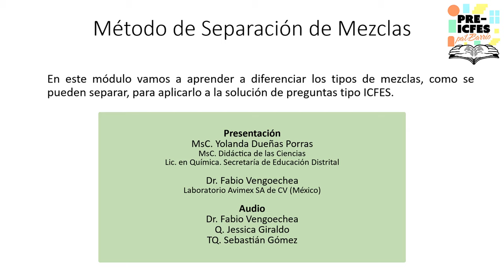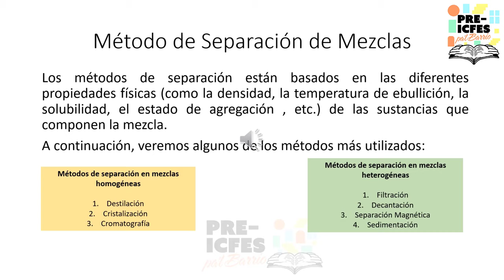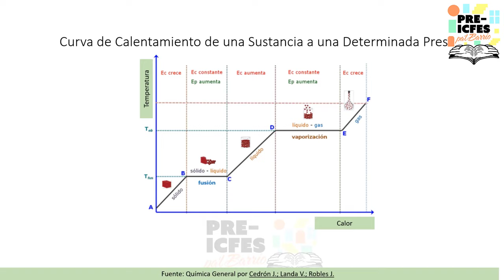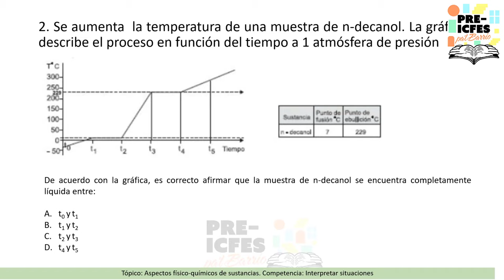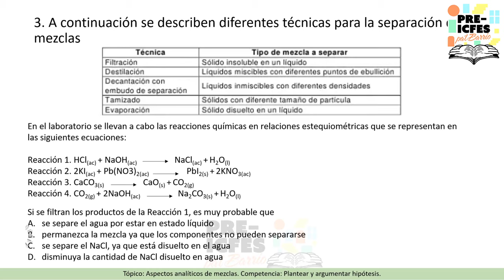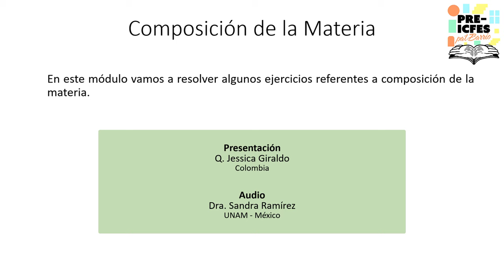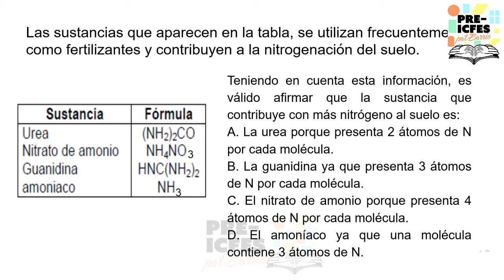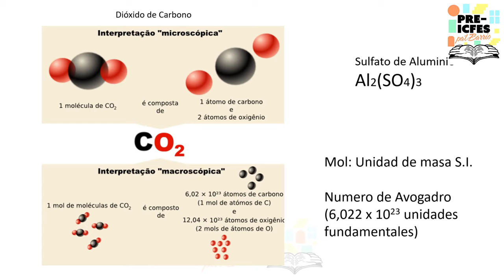3.2. Química - Composición de la Materia y Métodos de Separación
Bloque: Química
Área: Propiedades de la Materia
Tutores:
* Yolanda Dueñas
* Fabio Vengoechea
* Jessica Giraldo
* Sebastián Gómez
* Sandra Ramírez
Tema: Composición de la Materia y Métodos de Separación

*Síguenos*